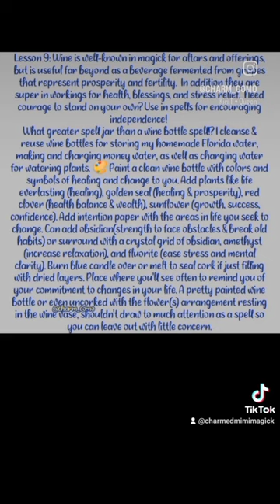The Magick of Wine | Wine Spells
Ntsiki Biyela is the first black woman to own a winery in South Africa established in 2017! We celebrate those who come before us and pave the way while also uplifting those coming after. The value placed on your success is subjective like wine, accesible to different budgets and tastes. What you seek and find valuable will not always resonate with others but what you create and put effort into will empower and mean more to you. That is what matters!
These herbs are a few used in my master oil and powders for cologne and blend making. Also included when you order the Somewhere Over the Rainbow candle kit! Share with someone who thinks wine is just "squished grapes", comment your fave wine below, and like & follow so you dont miss any private, practical, or nostalgic tips and fun!💙✨
Photo: Ntiski Biyela @nbiyela on IG